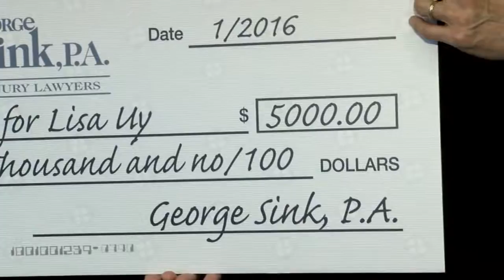George Sink Scholar Athlete Scholarship Awards